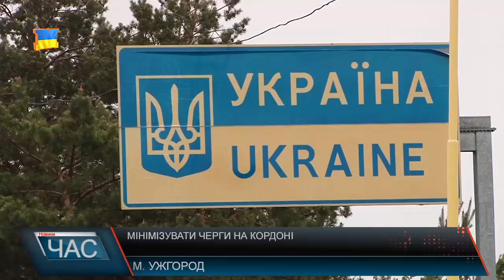Протягом свят всі КПП Закарпаття працюватимуть у посиленому режимі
Вже за кілька днів закарпатські прикордонники очікують на значне збільшення пасажиропотоку через міжнародні пункти пропуску. І мова не тільки про автомобільне, але й пішохідне та залізничне сполучення. І якщо в двох останніх напрямках ситуація порівняно спокійна, то автомобільні пункти пропуску без черг, які стали на кордоні вже звичним явищем, не обійдуться. Чопський та Мукачівський прикордонні загони вживають заходів для якомога швидшого оформлення громадян, які на зимові свята виїжджатимуть за кордон.
Під час брифінгу також йшлося про підсумки оперативно-службової діяльності прикордонних загонів за рік. Прикордонниками проводилась робота по виявленню незаконної міграції, тютюнових виробів, а також наркотичних речовин та зброї.
Згадали й про безвізовий режим, який запрацював з країнами ЄС цього року. За його піврічне існування, закарпатські прикордонники впорались із всіма поставленими завдання. Зокрема через закарпатські пункти пропуску пасажирський потік із введенням безвізового режиму значно збільшився. Були випадки й відмови у перетині кордону.
Згідно з прогнозами прикордонників, охочих перетнути державний кордон, починаючи із 25 грудня, збільшиться щонайменше в двічі. Саме тому системна спроможність пунктів пропуску в міру можливостей буде також збільшена.